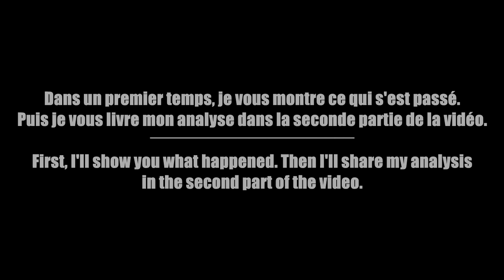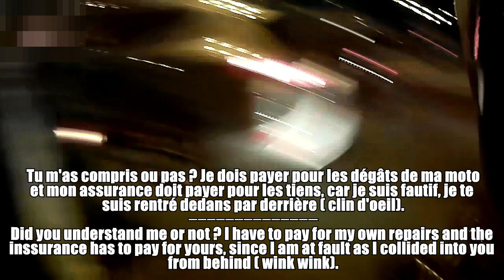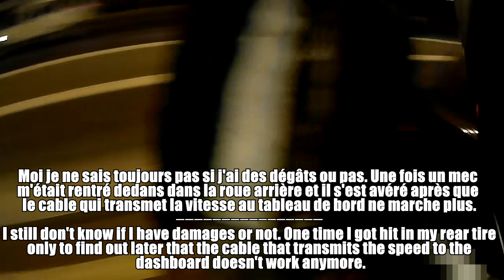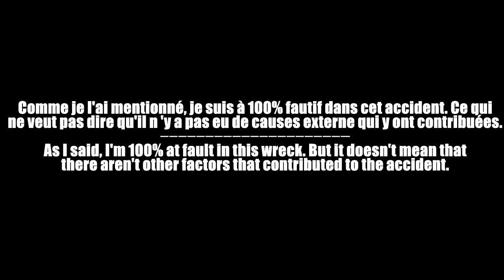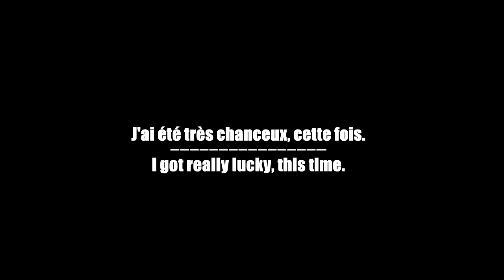Crash / Accident.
Camera : Sena 10 c
Lieu / Location : Maroc/ Morocco
Moto / Bike : Ducati Monster 796